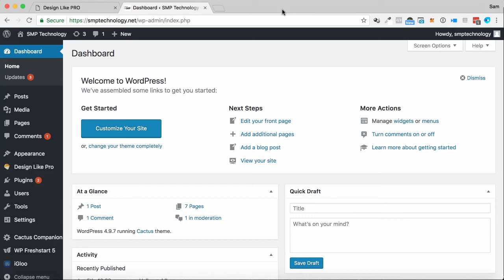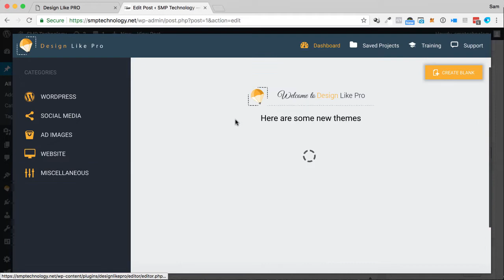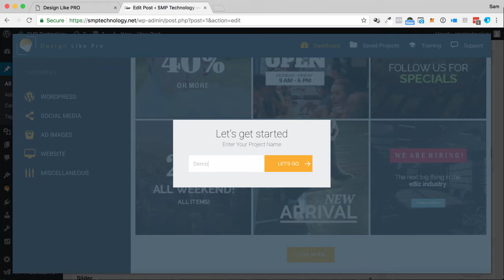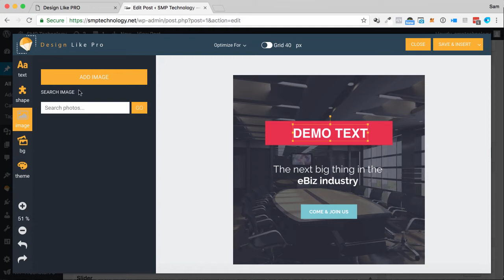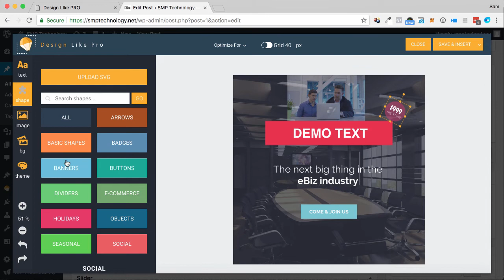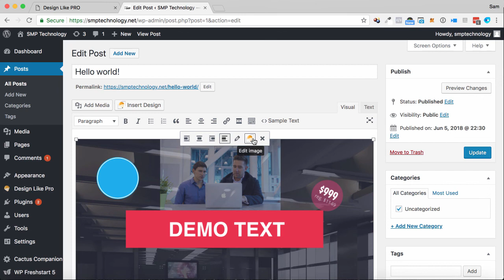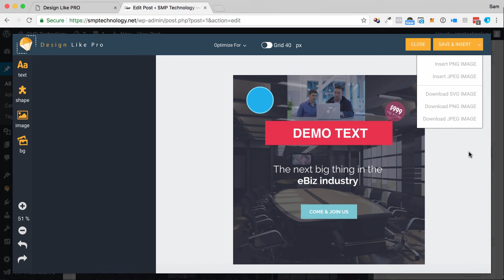Design Like Pro Demo by Sam's Previews